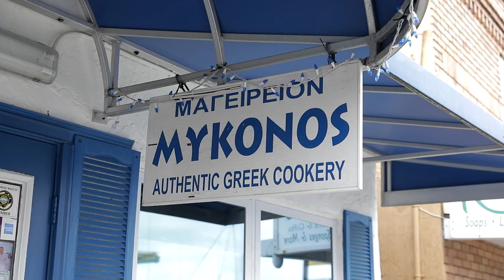Mykonos is THAT AUTHENTIC GREEK EXPERIENCE in Tarpon Springs, Florida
The Greek flavors shine at Mykonos in Tarpon Springs! It's 100% that authentic Greek experience you're looking for in your life!